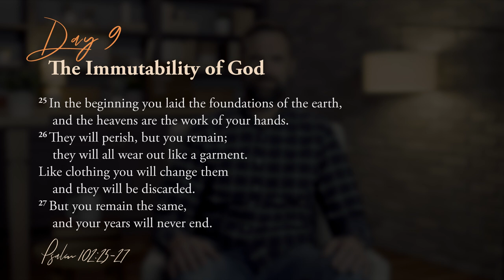Day 9 — The Immutability of God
Day #9 of our 23 Days with God is on The Immutability of God. Pastor Sterling Moore who is our Mill Creek campus pastor leads the reflection for today.

When we live in a world where things are always changing around us, it is hard to imagine anything that does not change and will never change no matter what. This is God's Immutability, as we've said before in this series, He is the same yesterday, today, and forever.

It can be particularly challenging to understand that we can't do anything to change how God feels about us. We tend to think this way. That we could obey or disobey Him to the degree that we will change His goodness or reach the limits of His grace, but that is impossible. Take time today to reflect on the characteristics of God that you might be tempted to think you could change. It might just be a word or it could be a list. Whatever is there, cross it out and write the word "UNCHANGING" on top.

Today's Verse
Psalm 102:25-27
In the beginning you laid the foundations of the earth,
    and the heavens are the work of your hands.
They will perish, but you remain;
    they will all wear out like a garment.
Like clothing, you will change them
    and they will be discarded.
But you remain the same,
    and your years will never end.